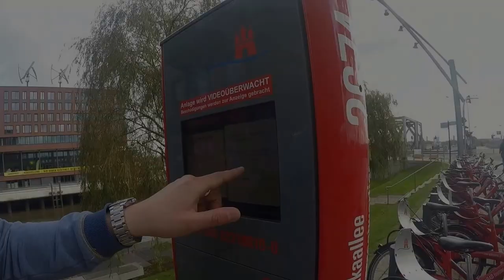Гамбург (Hamburg, Germany)